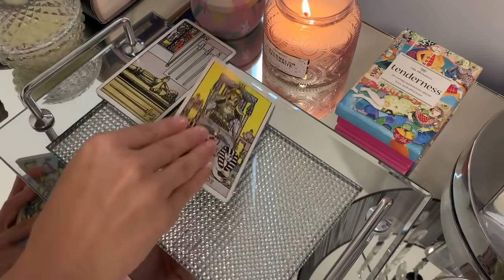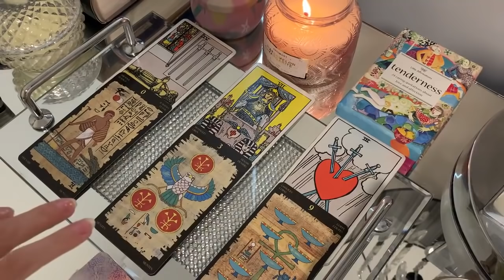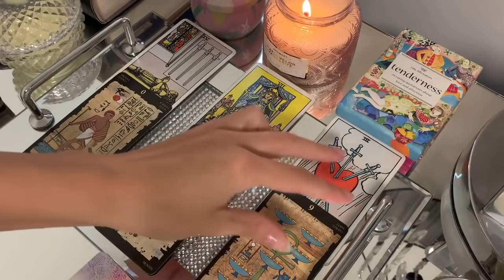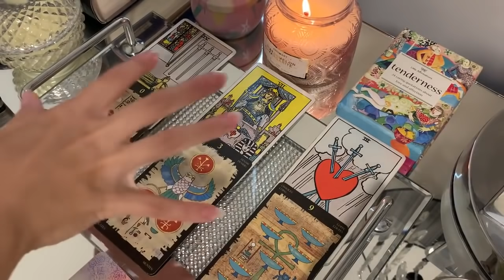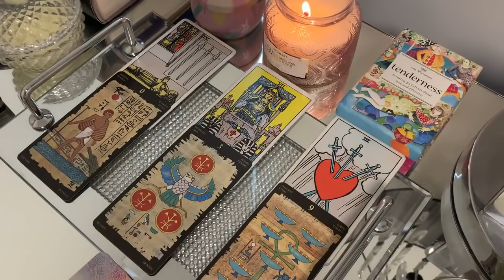TAURUS 👀🔥THIS PERSON IS SPYING ON YOU! 👀🔥 OCTOBER 2021 TAROT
Guess who it is?...👀 October 2021 Tarot